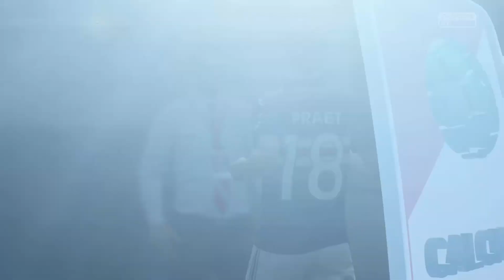Сампдория-Наполи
Сампдория-Наполи,Чемпионат Италии